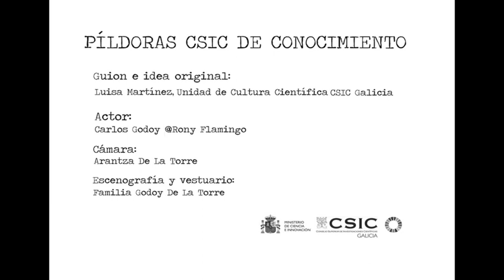Llamada desesperada a la UCC (Despedida Píldoras CSIC de Conocimiento)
Pildora CSIC de Conocimiento 26
Rony Flamingo ha llamado a la UCC porque en dos meses y medio, le ha sido imposible abordar nuestro encargo de desarrollar las Píldoras CSIC de Conocimiento, con contenidos científicos y dosis de humor.
Su vecindario es complejo. Lo deja claro en esta última píldora en la que se disculpa y hace un repaso por todos los personajes que nos han acompañado desde que comenzó esta iniciativa, allá por el 30 de marzo, en pleno confinamiento.
Gracias a todas las personas que nos habéis acompañado durante  todo este tiempo.